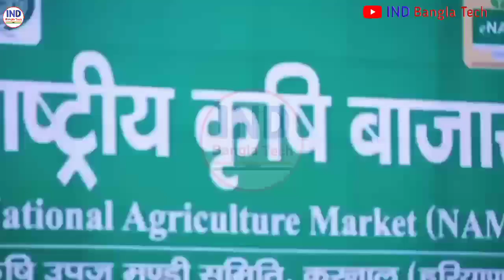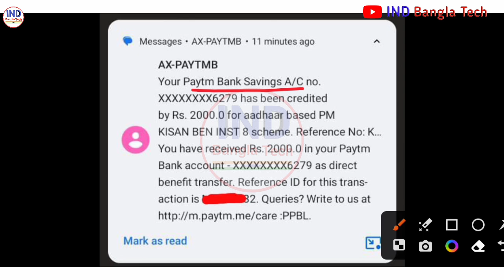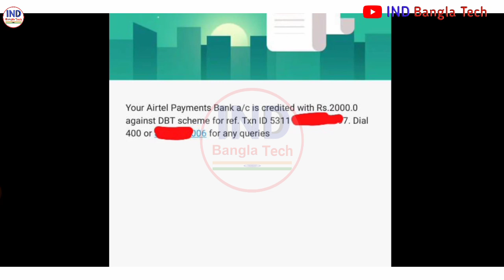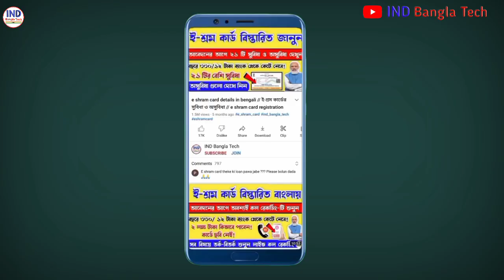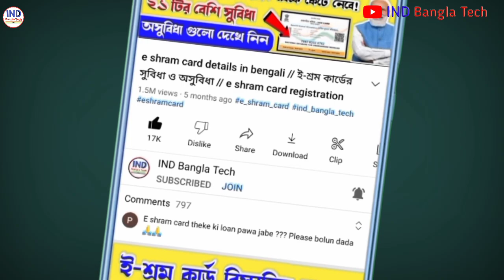PM KISAN 15th Installment Received 2000 Rupees Today | Pmkisan today 15th installment release live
pmkisan payment not received 2023
pm kisan 15th installment date 2023
pm kisan
pm kisan taka kobe dhukbe
pm kisan bangla
pm kisan bengali
pm kisan bangla khabar
webcast
পিএম কিষান টাকা কবে ঢুকবে
krishok bondhu prokolpo
p m kisan 15 kist kab aayegi
pm kisan fto processed
pm kisan kobe taka dhukbe
pm kisan taka kobe dhukbe 2023
pm kisan update
pm kisan video
pm kisan নতুন আবেদন
pm kishan
pmgy
pmkisan
pmkisan 15 installment
webcast nic
mkisan next installment final date
pmkisan 15th installment 15 november 2023,